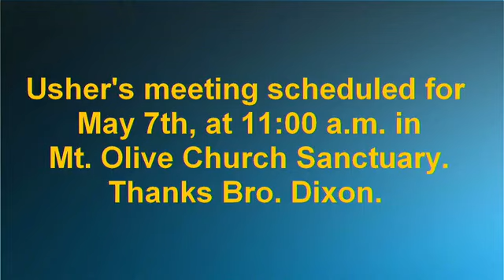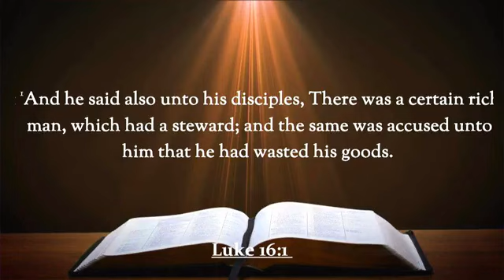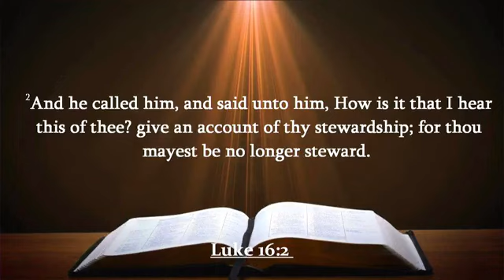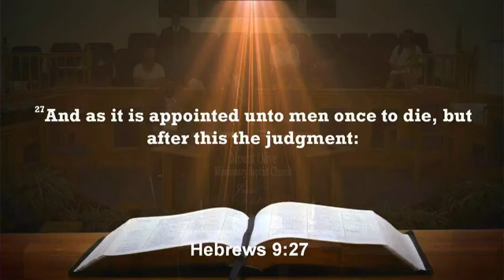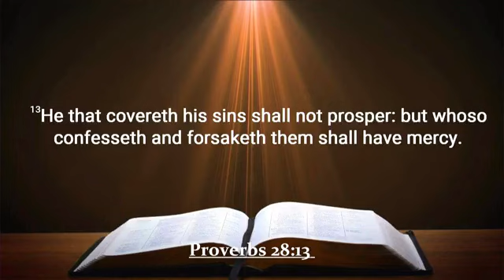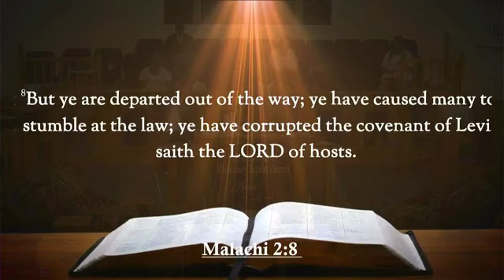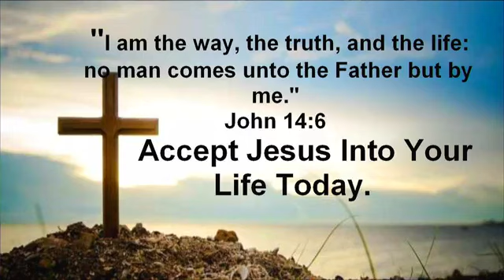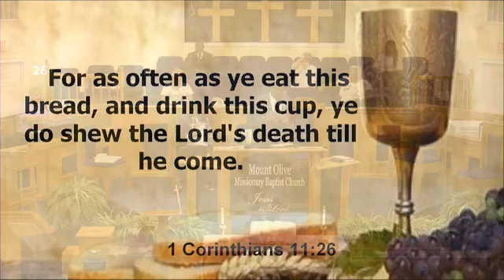Mt. Olive M.B.C. 5-1-2022